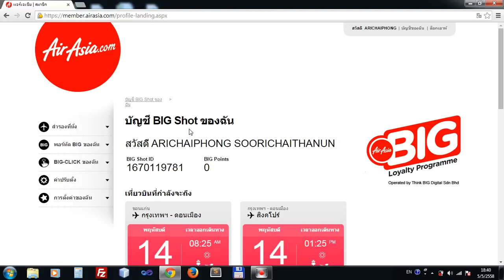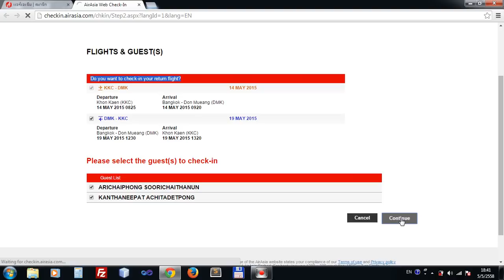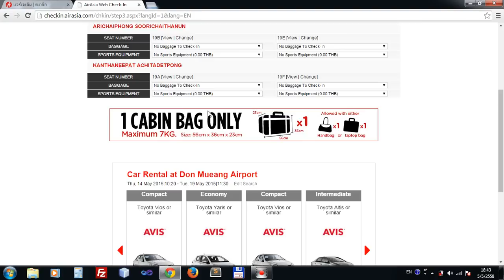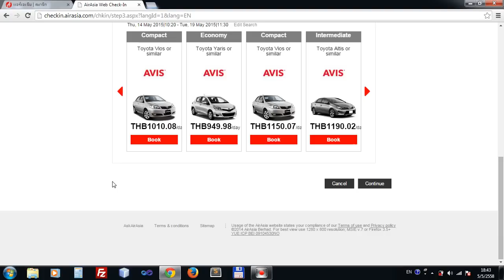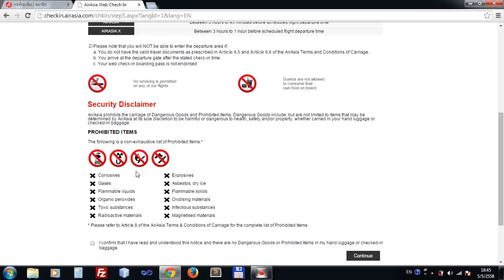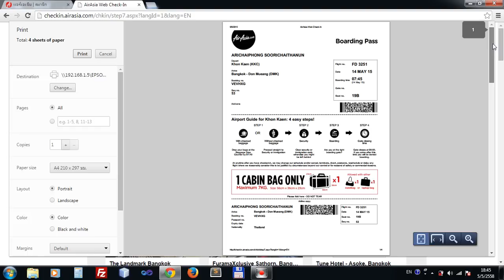แอร์เอเชียเช็คอิน ผ่านทางเว็บ ง่ายๆไม่เข้าใจยาก By SOODSOOD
แอร์เอเชียเช็คอิน ผ่านทางเว็บ